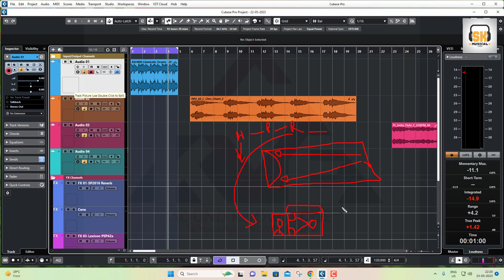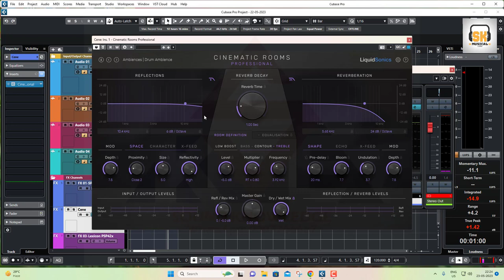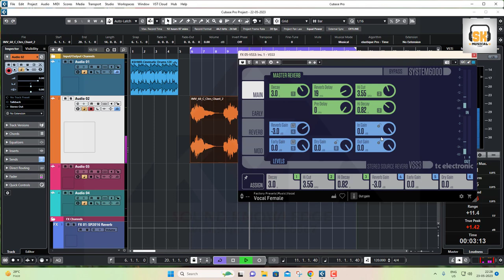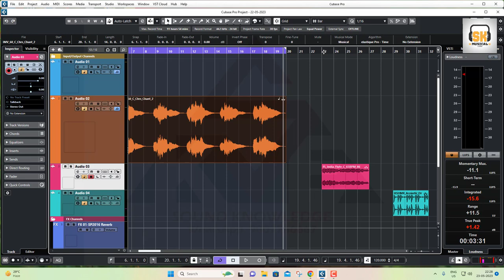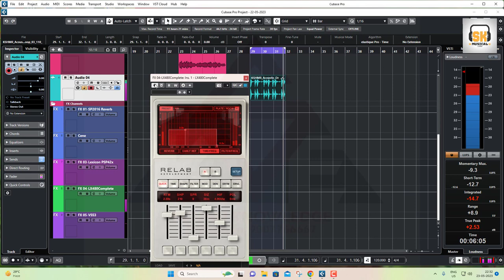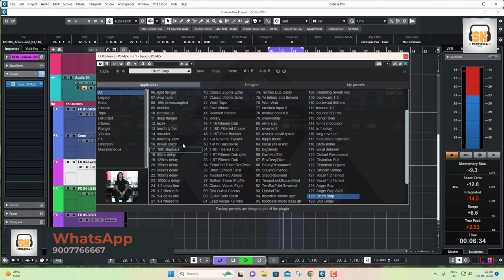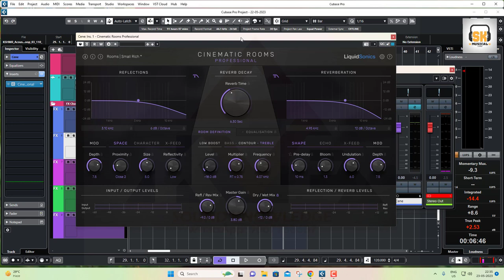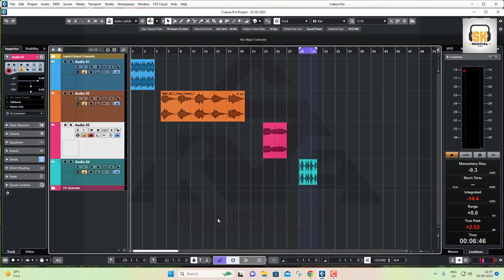How to work with Different Instruments with Different Reverb Plugins